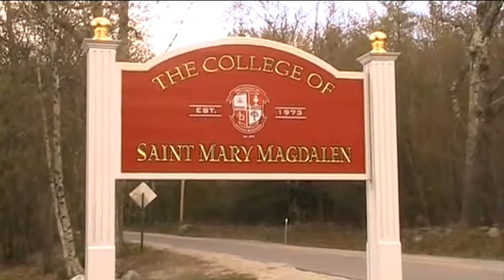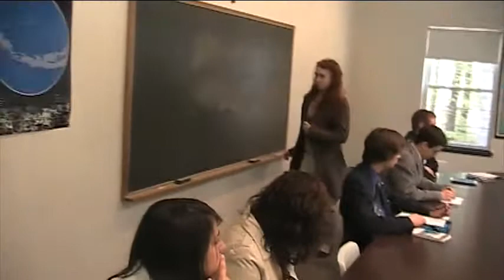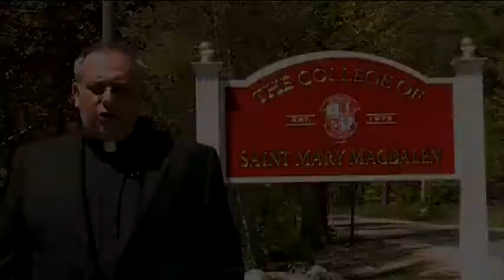The College of St. Mary Magdalene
There is a small Catholic College in Warner NH that offers the Great Books curriculum in a seminar style. It is the College of St. Mary Magdalen